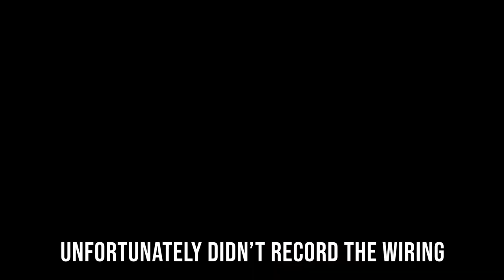Clean and Restoration of a Herbert Terry Lamp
I've had this lamp for a while and it really needed dealing with.

It looked like it was used in a workshop and a few things needed replacing and cleaning.

I missed out the rewire on the video, as i originally got the wrong size cabling, and forgot to record it the second time round.  Even with the smaller gauge wiring, it was difficult.

Music

Intro
Thanks to adMJ707 for the intro template. Some of his stuff is really awesome.